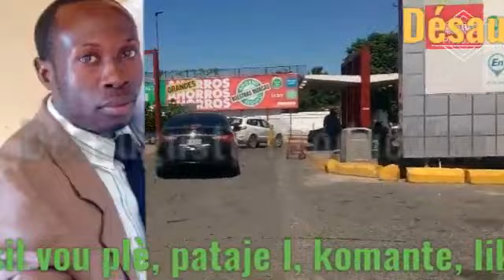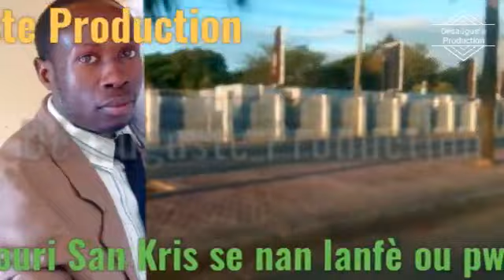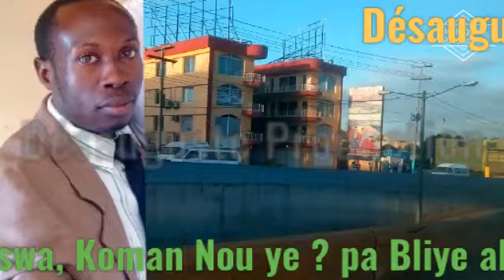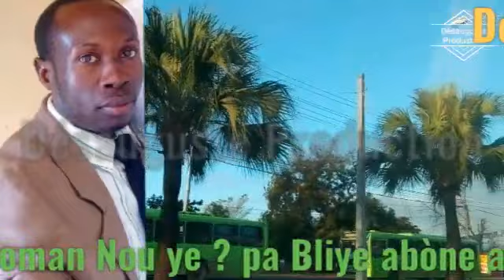Bonne fête pâque mes frères et soeurs dans le Seigneur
Nou kapab pataje video yo sou tout rezo sosyo yo, Pou ede travay la avanse pi byen.

Detewonòm 28:1-15
se Pou tout benediksyon SA yo video sou Nou tankou siklònn Jòj la, amén.

toujou sonje gade siw toujou abone ak Chanèl "Renel Cadet"